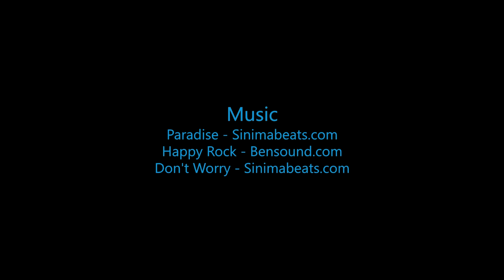Skydive B.I.G. - Luki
The Most Beautiful Skydive in the World! - Luki